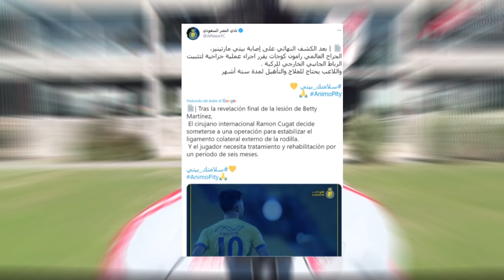RENOVÓ ENZO 🔥 ► Los JUGADORES más CAROS de AMÉRICA 💸► PITY sufre GRAVE LESIÓN⚪🔴⚪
Todas las noticias, actualidad, información de River Plate en un solo lugar.

𝐌𝐄 𝐆𝐔𝐒𝐓𝐀 👍
𝐂𝐎𝐌𝐏𝐀𝐑𝐓𝐈𝐑 🔗
𝐂𝐎𝐌𝐄𝐍𝐓𝐀𝐑💬